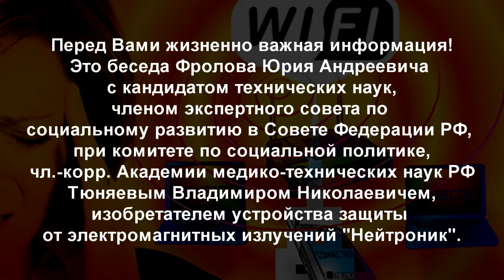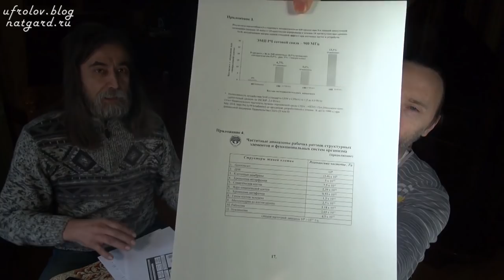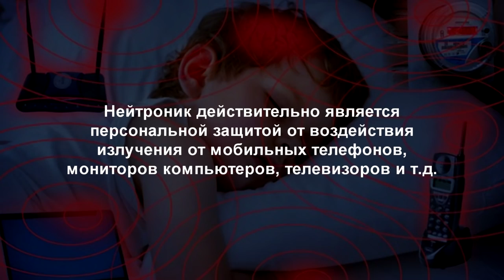СВЧ излучение, сотовые т/ф., wi fi - Критическая ситуация. 1 часть беседы Фролова и Тюняева.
Перед вами беседа с исследователем воздействия СВЧ излучений и электро магнитных полей на здоровье человека. Тюняев В.Н. - кандидат техн. наук, член эксперного совета по соц. развитию в Совете Федераций РФ, член кор. академии медико - технических наук. и т д. Разработчик устройств Нейтроник. 30 лет жизни посвятил этой проблеме. Он знает о воздействии мобильных и вай фай - всё и собрал весь мировой пласт научных исследований и даже вышел на правительственный уровень с этой проблемой, что бы совершить чудо - внести официальные ограничения и прописать в законы - нормативы... Ох - не верю, что получится - но Вы то должны знать и уберечь себя и детей от неминуемой расплаты за бездействие и нежелание разобраться и знать правду, ведь ужас, что твориться!! Беда просто. Смотрите от и до это видео - кто хочет знать и что-то делать. Это жизненно важная информация. Скоро ждите полную запись нашей беседы на 48 минут! Вот это будет нечто !!!

Благодарю за внимание. Смотрите 3 следующих видео на эту тему - они под данным видео - просто нажмите ЕЩЁ.
Важные материалы по э/м излучению и Нейтронику

Это ссылки которые важно посмотреть и что я обещал -

1. – ссылка на доклад в Совете Федерации 26 октября 2017 года

2. – ссылка на краткую видеопрезентацию с демонстрацией экспериментов.

3. -Ссылка на видео демонстрации работы Нейтроника - хотя бы часть бытового воздействия можно убрать!

4. То самое видео что я опубликовал - WI-FI УБИВАЕТ. Сотовая связь. СВЧ излучение. Рак Мозга! Как избежать? Знать и делать! Будьте разумными и небезразличными к себе и близким людьми, посмотрите эту наиважнейшую, насыщенную фактами и выводами информацию, - спасите себя и людей вокруг, помогите другим хотя бы информацией - пересылайте эту ссылку родным и близким, коллегам и друзьям, размещайте в социальных сетях - не ленитесь! Это же Общее дело!

Купить Нейтроники (от 5 т р) от производителя и др. продукцию (от 10 т р всего в ассортименте) Фролова - там же можно скачать брошюру безплатно!

И в прайс листе на 27-28 января на ярмарку они уже есть - см. Спецпрайс

Остальное (много ценных видео) смотрите у меня на канале.

И смотрите все мои видео - Вам предстоит взглянуть на мир другими глазами - открыть его заново - для Вашего же блага, как вы сами и поймёте позже.

Прайс в правом верхнем углу, а информация как правильно сделать заказ – по этой ссылке в виде текста и ВИДЕО